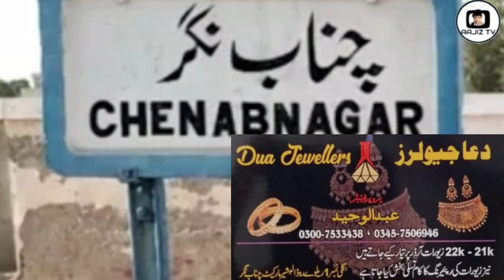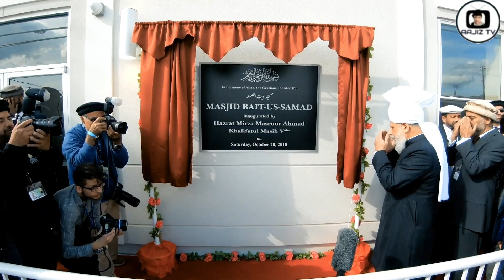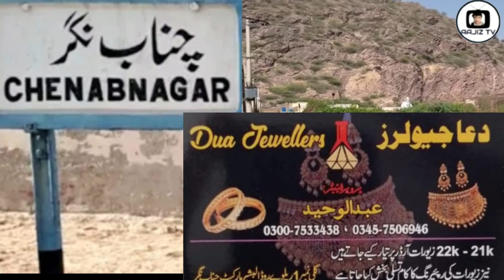Nazm:Sach Much Hamrey Milney ko Wo Aaian Ge Bhi To kia klam Dr Tariq Anwer Bajwa voice M.P.Chodhari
Urdu Nazm : Sach Much Hamrey Milney Wo Aaian Ge Bhi To kia klam Dr Tariq Anwer Bajwa voice M.P.Chodhari by Aajiztv